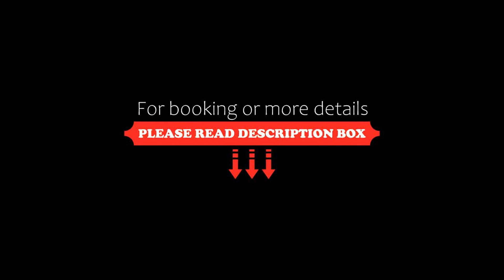Jókai Apartman, Dunaföldvár, Germany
About Property:
Jókai Apartman has city views, free WiFi and free private parking, set in Dunaföldvár.

The accommodation comes with a flat-screen TV and a private bathroom with bidet, shower and free toiletries, while the kitchen features a fridge, an oven and a dishwasher. All units are air conditioned and include a seating and/or dining area.

The nearest airport is Budapest Ferenc Liszt International, 109 km from the aparthotel, and the property offers a...
Property Type: Hotel
Address: 7020 Dunaföldvár, Jókai utca 11., Hungary
Searching For
1. Jókai Apartman - Dunaföldvár - Germany
2. Jókai Apartman - Dunaföldvár - Germany Address
3. Jókai Apartman - Dunaföldvár - Germany Rooms
4. Jókai Apartman - Dunaföldvár - Germany Amenities
5. Jókai Apartman - Dunaföldvár - Germany Offers and Deals
Audio Credit:
Track Title: Reasons To Hope
Artist: Reed Mathis